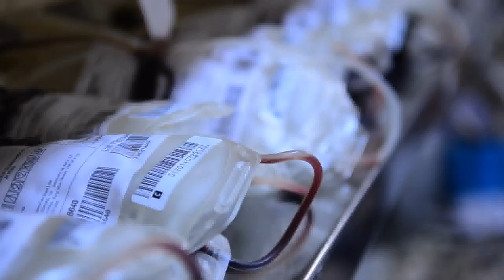Governo vai adquirir 500 mil testes para diagnóstico simultâneo de dengue, chikungunya e zika vírus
ÚLTIMAS - 16.01.16: O novo teste que permitirá o diagnóstico simultâneo de dengue, chikungunya e zika vírus trará uma economia de mais de 50% aos cofres públicos, já que atualmente os insumos são obtidos de fornecedores internacionais. O ministro da Saúde, Marcelo Castro, afirmou neste sábado (16) que o governo vai adquirir 500 mil testes e a previsão é que eles estejam disponíveis no Sistema Único de Saúde (SUS) ainda no primeiro semestre deste ano.